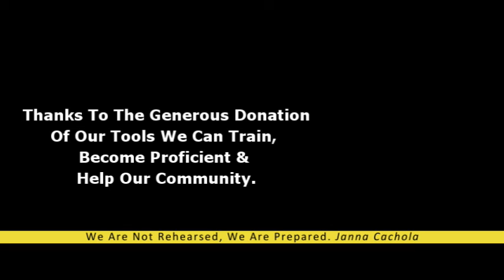Jaws of Life 2 1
Paradise and Wheeler Crest fire departments.